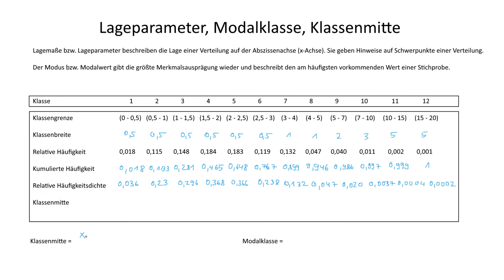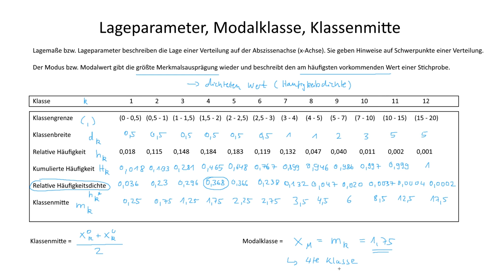Lageparameter, Modalklasse, Klassenmitte | Statistik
► LAGEPARAMETER

Lagemaße bzw. Lageparameter beschreiben die Lage einer Verteilung auf der Abszissenachse (x-Achse). Sie geben Hinweise auf Schwerpunkte einer Verteilung.

► MODUS

Der Modus bzw. Modalwert gibt die größte Merkmalsausprägung wieder und beschreibt den am häufigsten vorkommenden Wert einer Stichprobe.

► LERNDOKUMENTE

► LITERATUR